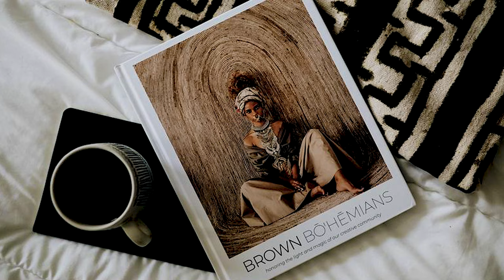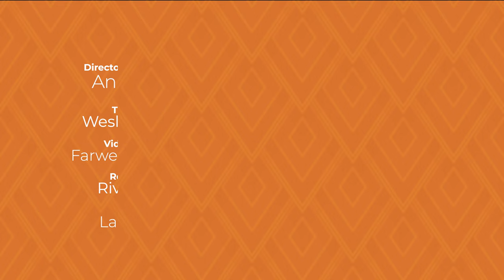Tour Laquita Tate's Afro Modern Home Filled Unique Black Art | How We Live Episode 4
In this house tour, we are invited into the sophisticated yet cozy home of Laquita Tate, a Memphis-based educator and interior designer.

We'll explore Laquita's stunning home, which is a celebration of black art and black artists. Laquita's design choices are bold and daring, with walls painted in a rich black and vibrant pops of color throughout.

Laquita's love of plants and mid-century modern furniture is evident in every room, creating a warm and inviting atmosphere. But it's her collection of black art that truly sets her home apart. Join Laquita and me on a thoughtful conversation about the importance of collecting black art and incorporating it into your home.

Discover Laquita's tips for finding and selecting meaningful pieces, and learn about the impact of black art on our culture and society. This home tour is a must-watch for anyone who wants to infuse their home with a sense of cultural identity and vibrancy.

So come along and join us for an inspiring and educational conversation!

We believe in the each one teach one philipsopy and are happy to share resources with you.

Laquita's book recommendation:
Brown Bohemians

About How We Live:
How We Live is the home tour and interview series that celebrates the lives and homes of people across the African diaspora. This is an inspiring and informative journey through the beauty and heritage of African decor and how cultural influences shape our personal design choices.

We all want to see ourselves reflected in our homes, and "How We Live" is here to show you how to do just that.